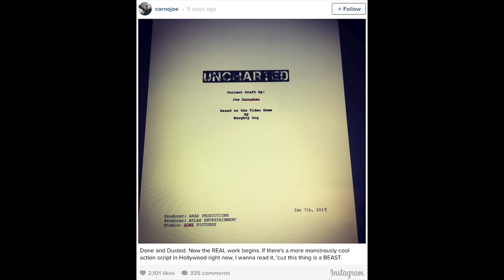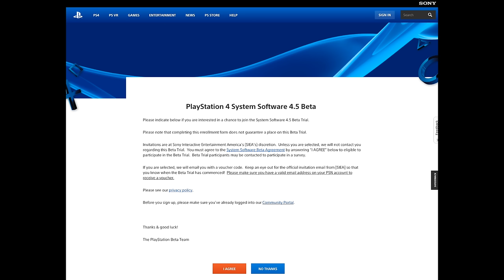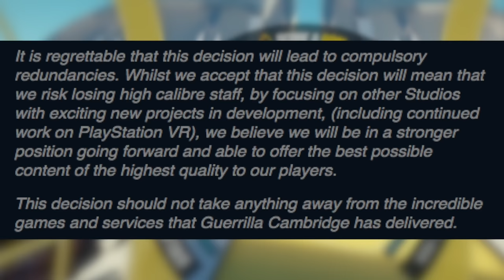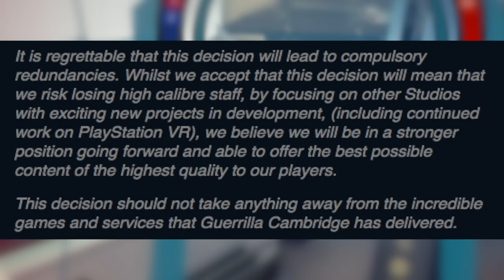Sony Closes Guerrilla Cambridge. Many unannounced PS4 games coming. - [LTPS #239]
Welcome to 2017, a time where PlayStation still needs to be discussed, at length, every Friday, by yours truly. So sit down, grab yourself a treat of some sort, and talk with me about Sony closing another one of their studios. And yes, I realize the irony of the initial sentence when half of this episode also involves Nintendo. If you got a problem you can take it up with yourself in a mirror and see what you have to say about it. Ya weirdo.

R.I.P. Vine

Nick Momenah
Scott Funderburk
Josh Blackney
Ben Lindey
Brian Sorn
Michael Wehr
Harrison
P. G. Wackiest
Tarik